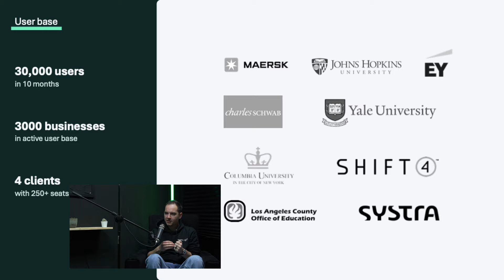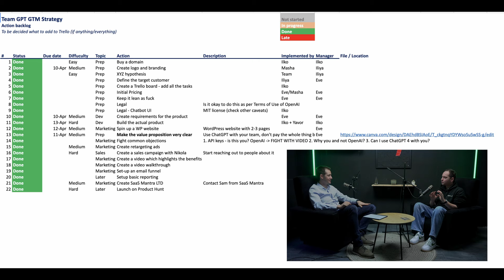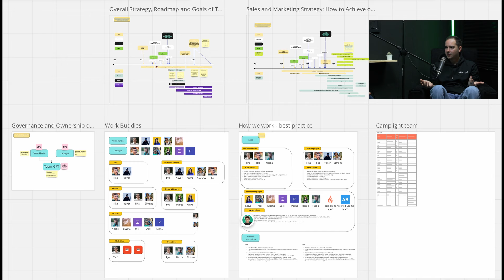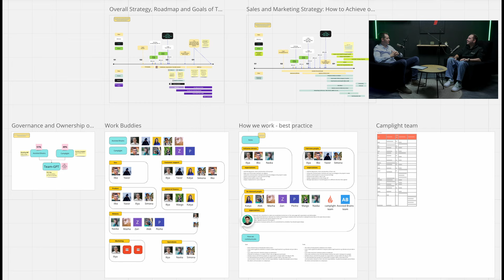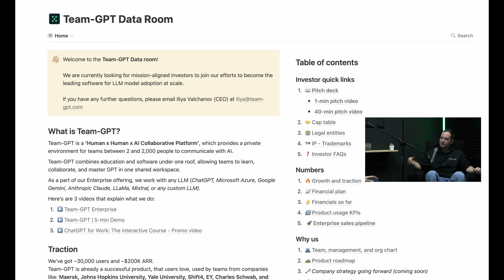Project Management | Team-GPT Data Room Podcast | Season 1 - Episode 6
🎧 Welcome to the Data Room Podcast, where we're building Team-GPT in public! 🚀 In Episode 6, "Project Management," Iliya and his guest Ivan Vapsarov, founder of PMpeer, discuss what project management techniques we used for different stages of the project.

👥 Meet Iliya, the CEO and co-founder of Team-GPT, a visionary with a rich background in mathematics, finance, and a passion for revolutionizing online education through data science and AI. His guest today is Ivan Vaptsarov, CEO of PMpeer.com, Project Manager of the Year (2023), and online PM instructor with 100,000+ students.

📈 Dive deep into the realms of AI as our hosts discuss the transformative power of Team-GPT - a collaborative platform that's reshaping how teams from startups to leading universities and global corporations adopt AI for their work. From the origins in a mathematics competition to developing courses that reached over 1.3 million students worldwide, Iliya and Simona share their journey of relentless innovation and learning.

Timestamps:
00:00:00 - Intro and Greeting
00:00:30 - Background Info
00:01:00 - Startup Management
00:01:30 - Iliya's Startup Status
00:02:00 - User Base Overview
00:02:30 - Startup Decision Points
00:03:00 - Big Investment Options
00:03:30 - Budget Significance
00:04:00 - Startup Phases
00:05:00 - Action Backlog Importance
00:05:30 - Flexibility in Management
00:06:00 - Agile Methodology
00:07:00 - Adaptive Planning
00:08:00 - Startup Direction Changes
00:09:00 - Setting Business Traps
00:10:00 - Edu Project Management
00:11:00 - Market Readiness
00:12:00 - Team Growth Strategy
00:13:00 - Team Expansion Timing
00:14:00 - Fundraising Discussions
00:15:00 - Startup Growth Planning
00:16:00 - Upskilling for Entrepreneurs
00:17:00 - Fundraising Strategy
00:18:00 - Business Absence Challenges
00:19:00 - Transitioning Roles
00:20:00 - Fundraising Overview
00:21:00 - Contacts for Fundraising
00:22:00 - Feedback for Pitches
00:23:00 - Pitching Practice
00:24:00 - Investor Meetings
00:25:00 - Fundraising Roadshow
00:26:00 - High Investor Count
00:27:00 - Investment Timeline
00:28:00 - Fundraising Project Management
00:29:00 - Ivan's New Chapter
00:30:00 - Ivan's Course Success
00:31:00 - Ivan's New Project
00:32:00 - Project Management Passion
00:33:00 - Career in Management
00:34:00 - Project Management Opportunities
00:35:00 - Early Management Experience
00:36:00 - Projectized Modern Economy
00:37:00 - Teaching Management Skills
00:38:00 - Demand for Managers
00:39:00 - Project Manager Variance
00:40:00 - Advanced Education Need
00:41:00 - Niche Project Management
00:42:00 - Senior Manager Focus
00:43:00 - PMpeer.com Offerings

💡 Learn more about:

👉 How we reached 30,000 users in 10 months, all without funding or external help.
👉 Our plans right now, in 2 years and in 10 years.
👉The people behind Team-GPT.
👉 Our client portfolio (Maersk, EY, Charles Schwab, Shif4, Johns Hopkins University, Yale University, Columbia University and more.)
👉 Project Management with Ivan Vaptsarov, CEO of PMpeer.com

🔗 Want to learn more about Team-GPT and how it's revolutionizing AI adoption at work? and follow our journey as we build in public.